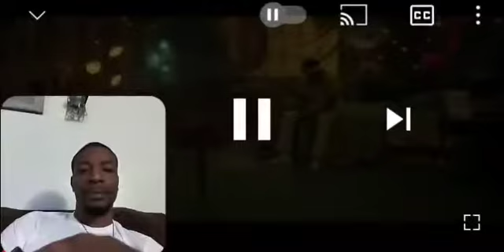Yelawolf - DOPE (REACTION)